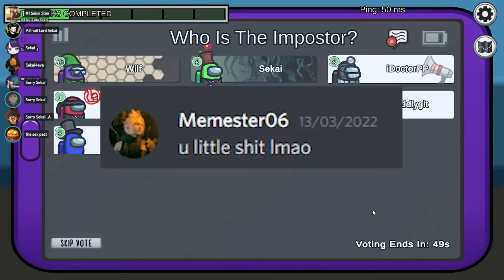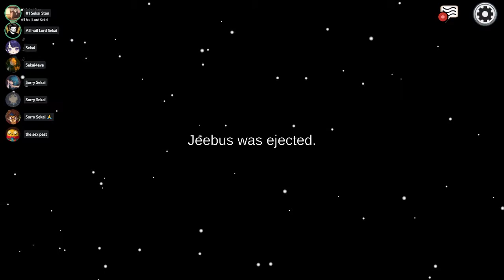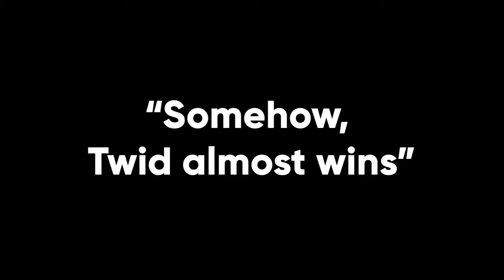Among Us with LTB